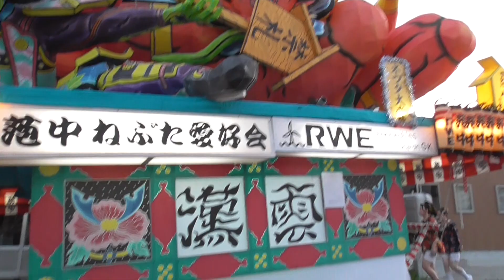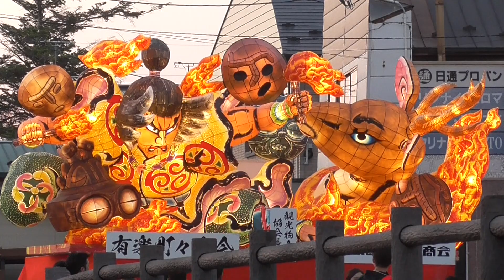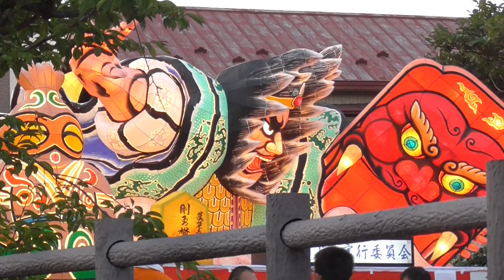つがる市ネブタまつり 待機ねぶた【青森県・つがる市】 2023.07.28 Tsugaru City Nebuta Festival